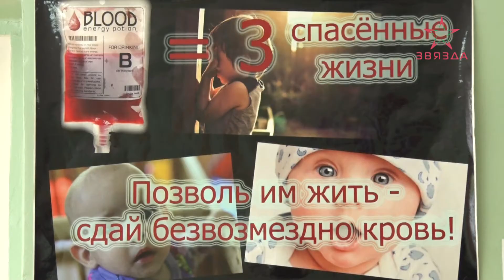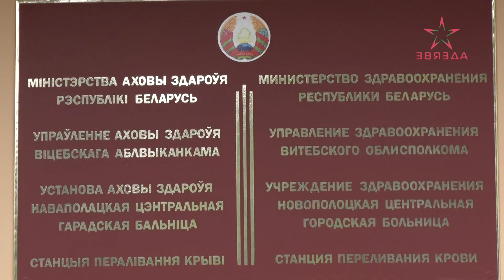Всемирный день донора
14 июня, по всему миру прошли акции, приуроченные ко Дню донора крови. Беларусь не осталась в стороне. Например, в Новополоцке подарки и благодарности от Красного Креста получили 10 человек, пришедшие в этот день на плазмаферез. К поздравлениям присоединились и мои коллеги.